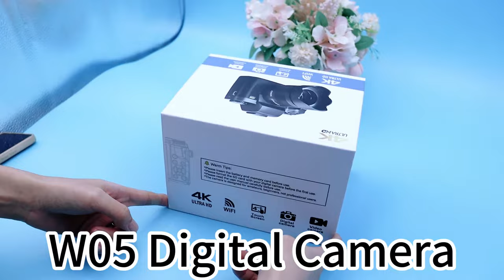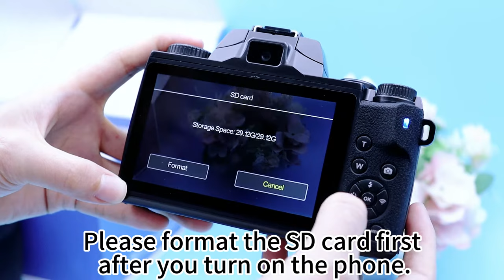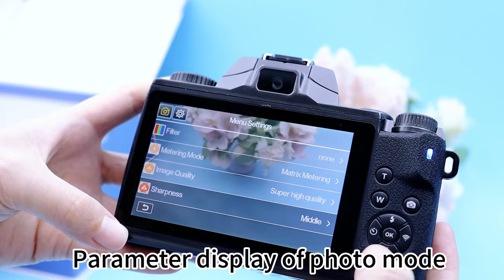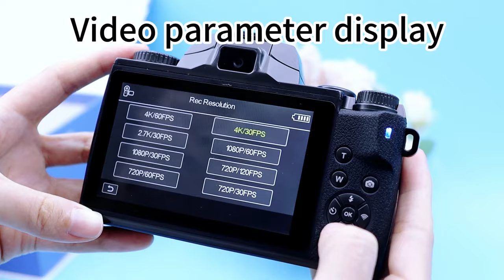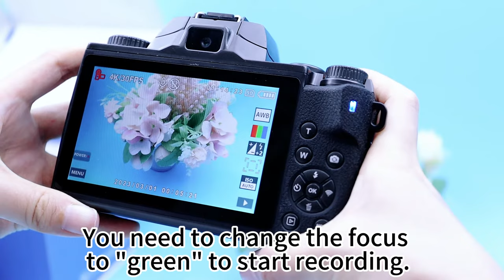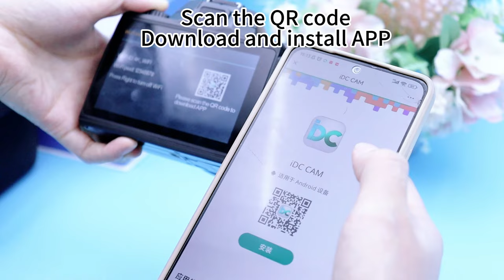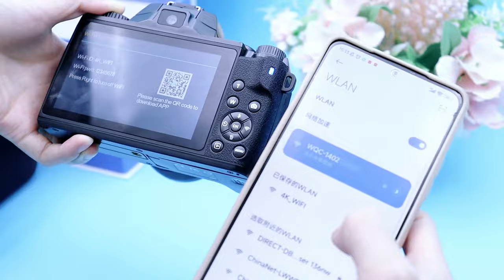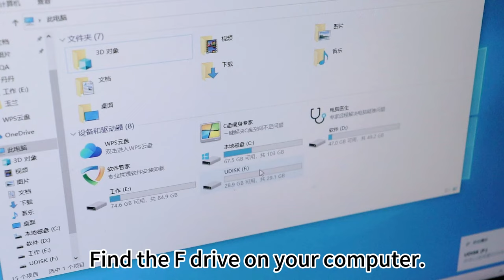W05 Foolproof Digital Camera, Vlogging Camera for YouTube, 2023 Newest Model Camera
Basic Camera Operation Video Tutorial